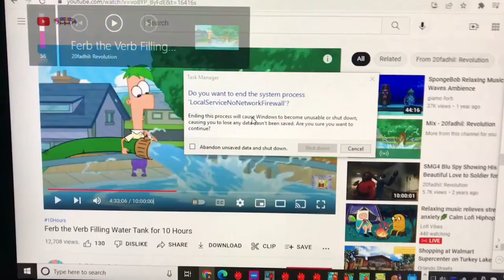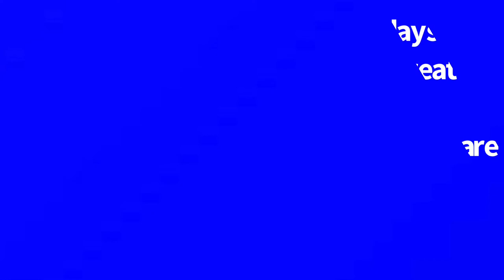All The Full Have a Great Tuesday Logos